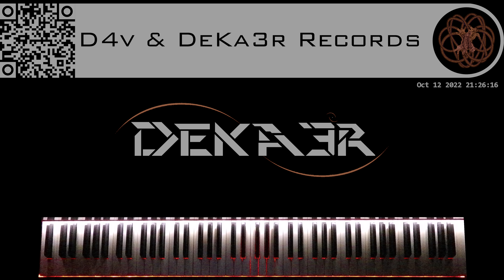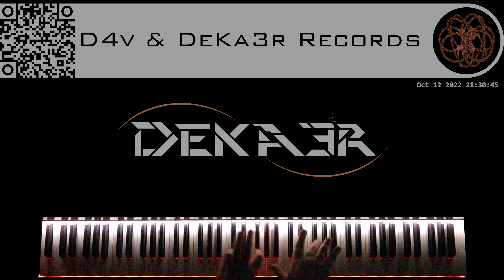🔴 IRL - ESTUDIOS PROFUNDOS DE PIANO - FA# MENOR ARMÓNICO - ESCALAS DOBLES EN SEXTAS - 950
🎧 NUESTRA MÚSICA OFICIAL ♫ OUR OFFICIAL MUSIC 🎧